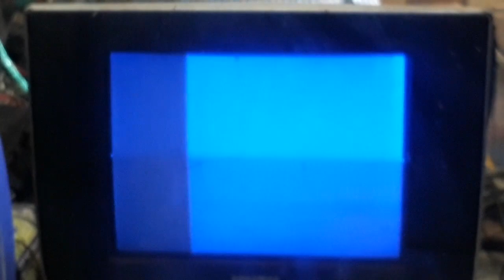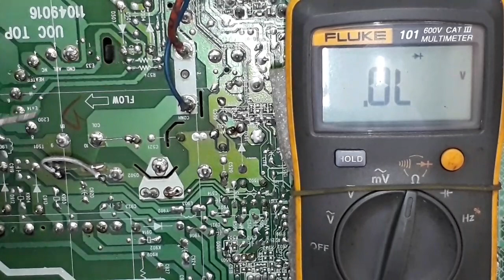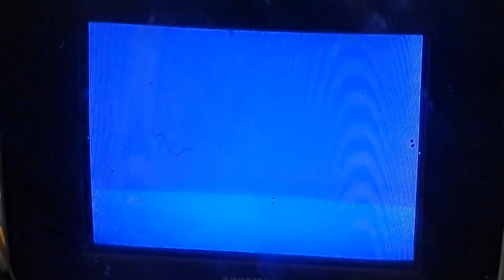to repair Onida crt slim tv one side black.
ONIDA 14"SLIM PCB
CHIP IC TDA 11105H/N3/3/MB3
EHT BSC 23-N0171
VERTICAL IC LA78141
SOUND IC LA42071
STR G8656
SCREEN ONE SIDE BLACK.
1.Check AFC line continuity.
  a) First step continuity ok
  b)Second step continuity ok
  c)Third step no continuity
2.Add a jumper.
3.Then